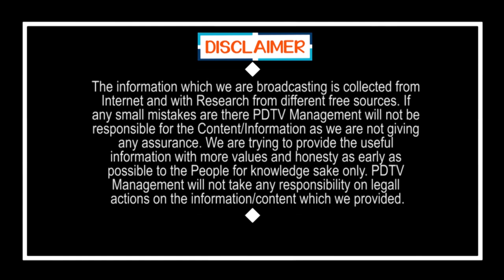TDP Party internal issues | టీడీపీ లో చీలికలు | Public Talk | PSTV News